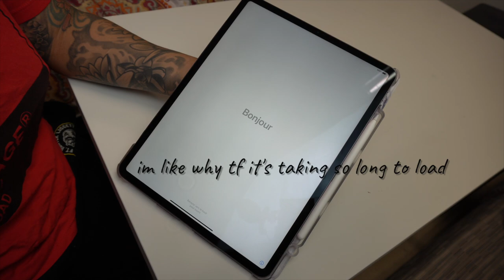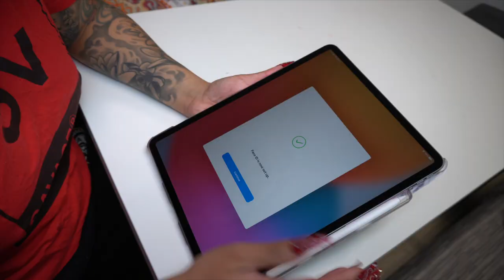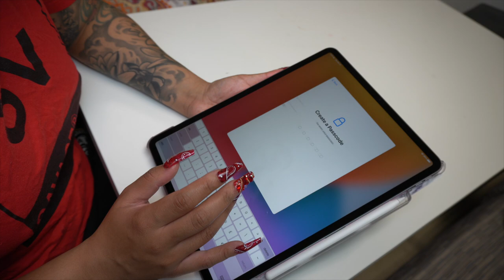🍎ipad pro 12.9" 2020 ASMR unboxing + apple pencil (2nd gen) unboxing +accessories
Today's video is a ipad pro 12.9" 2020 unboxing + apple pencil unboxing !

在今天的视频中，我将对新款iPad Pro 2020和新款

Send me letters, or free stuff for PROMO

VIDEOS TO HELP FUTURE SOLDIERS

TAGS: iPad Pro 2020 iPad Pro 11 inch iPad Pro 12.9 inch iPad Air 2020 iPad Pro unboxing iPad accessories iPad apps how to use good notes Productivity apps Organization apps Apple and boxing New Apple iPhone aesthetic unboxing IJustine New iPad iPad apps for students iPad apps for teachers. The best iPad apps